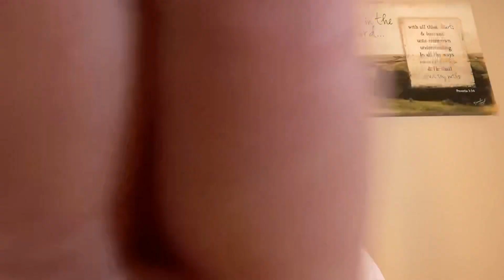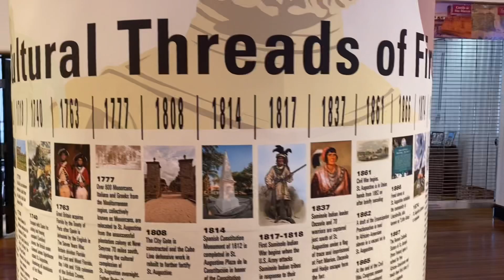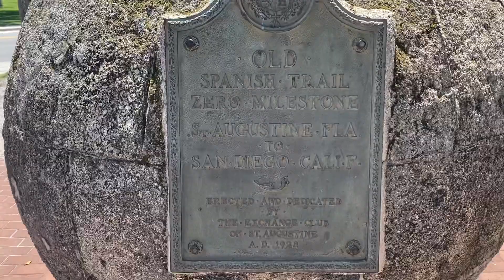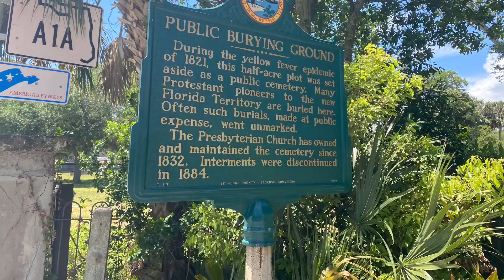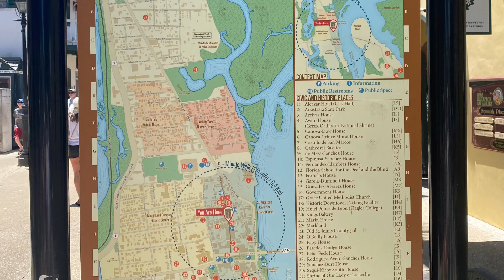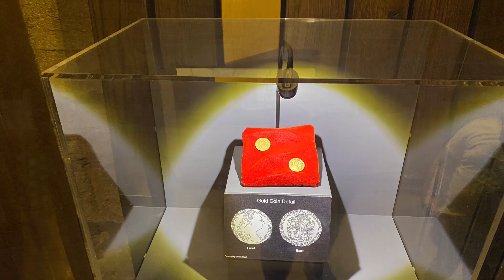Things to do as a Family in St. Augustine!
We recently vacationed down in St. Augustine and had an amazing time. We vlogged our experience in order to share with you.